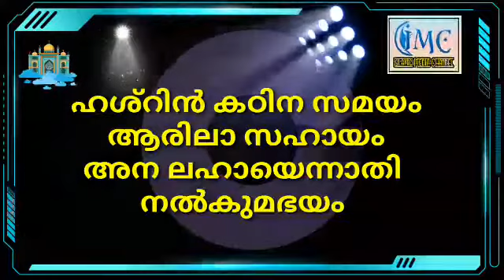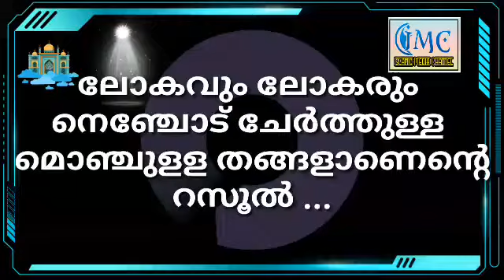Nabi Dina Ganangal